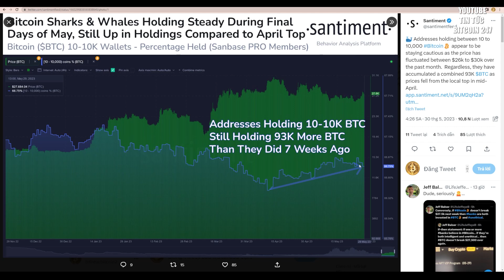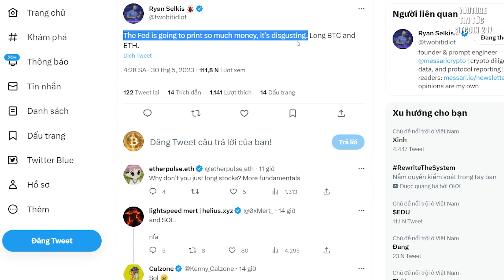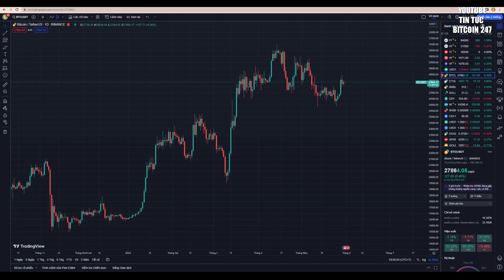Cá voi đã mua gần 100K Bitcoin kể từ tháng 4, Messari kêu gọi mua BTC và ETH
➥ Tin tức Bitcoin hôm nay ngày 30/05: Theo dữ liệu từ Santiment, những nhà đầu tư cá mập và cá voi đã liên tục tích trữ Bitcoin kể từ tháng 4.